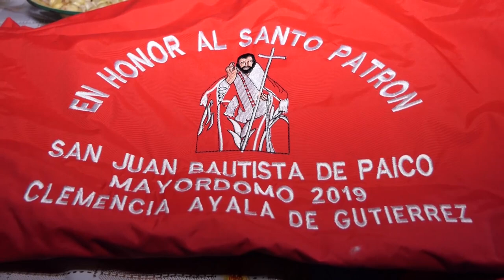FIESTA DEL TORIL - CAPITAN DE PLAZA / ANTICIPA 2019 PAICO / SUCRE/AYACUCHO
HOY ES LA VISPERA DE LA FIESTA QUE CELEBRAMOS CADA AÑO EN HONOR AL PATRON SAN JUAN BAUTISTA DE PAICO, POR SITUACIONES ACTUALES QUE NOS AQUEJA AL MUNDO ENTERO, LAS CELEBRACIONES FESTIVAS ESTAN POSTERGADAS HASTA EL SIGUIENTE AÑO, POR TAL RAZON OFRECEMOS UN RESUMEN DE LA ANTICIPA QUE FUE CELEBRADA EN EL 2019 PARA TODOS NUESTROS SEGUIDORES.

Este trabajo esta protegido contra el mal uso de su contenido, por lo tanto pertenece estrictamente a Audiovisuales Apu Ccarhuarazo la realización, la producción.